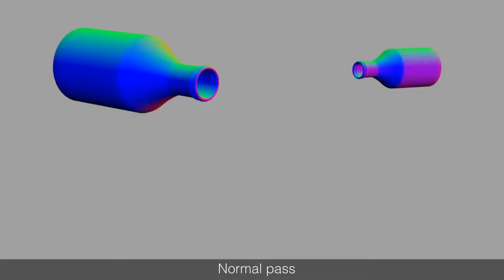Projet d'élève : Samantha Cortenbach - VFX Compositing (2015)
Projet d'élève : formation VFX Compositing
Par Samantha Cortenbach